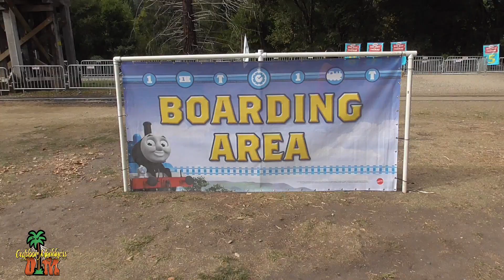Felton, Ca A Hidden Gem In Santa Cruz County!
This is a repost of one of my favorite vides. We love Felton! after you watch this video, I'm sure you will too. It's a hidden gem that's surround by so much beauty.